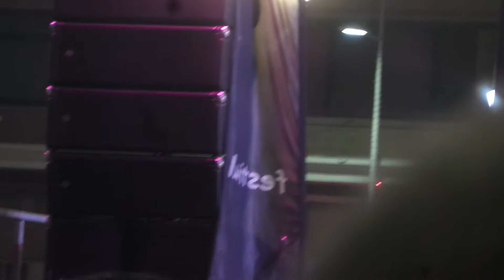MANU DIBANGO – 04 / 09 –Quatrième titre du Concert gratuit Jazz à Toulon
Durée : 09mn 33ss
19 Juillet 2019, Place de la Liberté à 21h30.
Bonne soirée conviviale avec l'icône
de la musique africaine moderne…
• Manu Dibango (saxophone)
• Valérie Belinga (voix et petites percussions)
• Isabel Gonzalez (voix et petites percussions)
• Julien Agazar (claviers)
• Patrick Marie-Magdelaine (guitare)
• Raymond Doumbe (basse)
• Guy Nwogang (batterie)